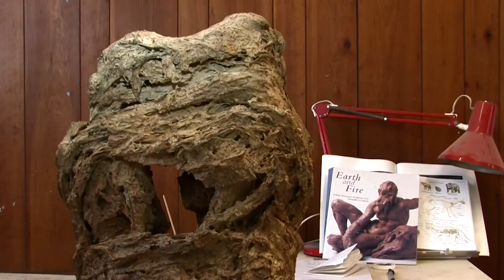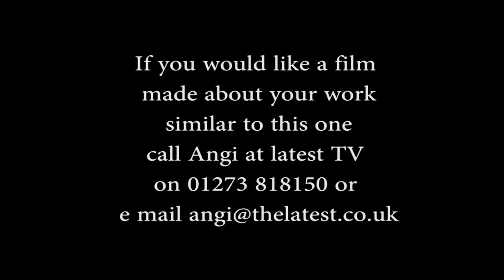Eve Shepherd Sculpture AOH Brighton 2011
Eve Shepherd A.R.B.S, S.P.S can only be described as unique in the world of modern sculptors. Compared by some with the great Rodin, she is predicted to be "one of the greatest artists of our time" by Professor Anthony Stone former President of the Society of Portrait Sculptors.

Using traditional mediums and methods with a contemporary twist, Eve's consistent ability to produce works, which though often challenging to the viewer, portray an exquisite sensitivity and honesty rarely seen in contemporary sculpture. Her work has the power to capture emotion and move the immoveable. The energy, passion and strength of feeling she invests in to each piece of work can not only be seen but is felt by the audience.